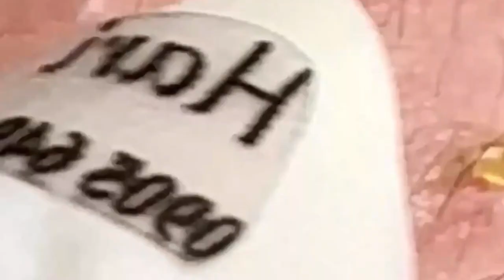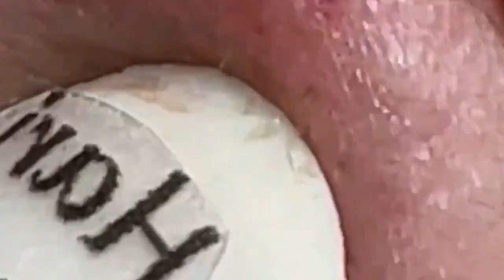𝐋𝐞𝐚𝐝 𝐀 𝐇𝐚𝐩𝐩𝐲 𝐋𝐢𝐟𝐞 #1303